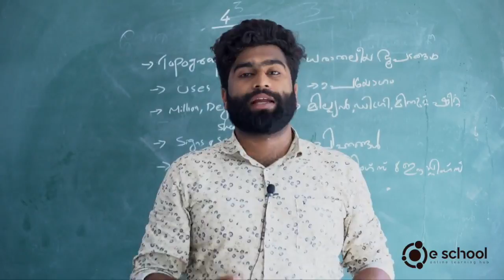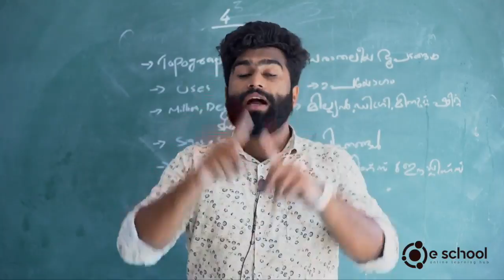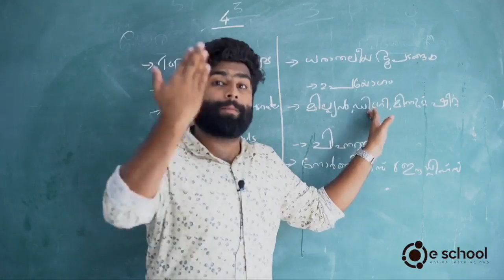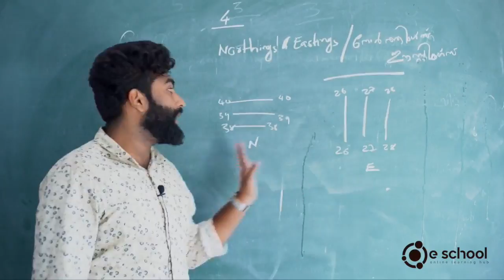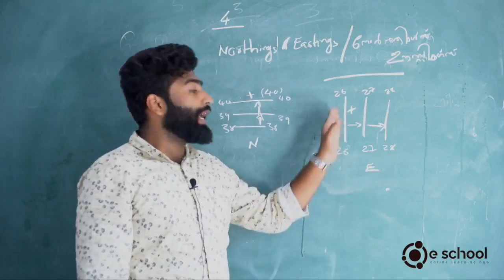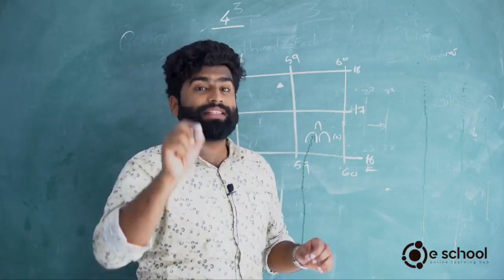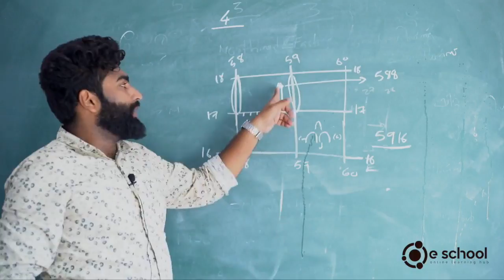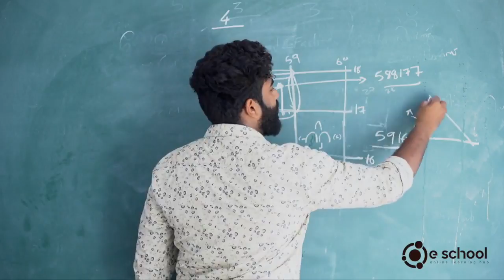Geography Chapter 4__ Social Science, Kerala SSLC. Landcsape analysis through maps